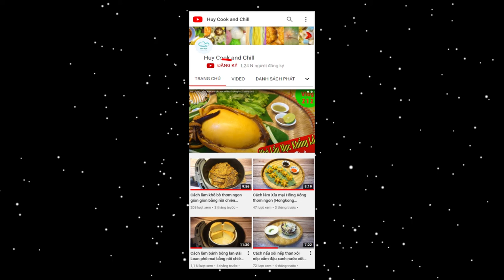Cách làm sữa chua vải thơm lừng bằng nồi chiên không dầu (lychee yogurt by air fryer)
Bữa giờ cũng giới thiệu cả nhà gần chục món sữa chua đủ loại nhưng để nói loại sữa chua nào mình ưng ý nhất thì đây. Chính là sữa chua vải siêu ngon, với vị chua béo của sữa tươi hòa cùng vị vải thơm lừng. Mix chung cực kỳ hợp luôn nhé. Bạn nào chưa thử thì làm ngay đi nhé. Bảo đảm ngon khó cưỡng luôn ah!

😃 Các bước thực hiện:
- Vải cắt hạt lựu nhỏ rồi cho vào nồi nấu cùng nước vải sữa tươi, sữa đặc đến khi tan thì tắt bếp để nguội khoảng 5 phút thì cho sữa chua cái vào khuấy nhẹ cho tan ra hết.
- Mở nồi chiên không dầu, xếp từng hủ thủy tinh vào rồi rót hỗn hợp sữa chua trên vào từng hủ.
- Set nhiệt 80 độ trong 5 phút. Sau đó giữ nguyên, không mở nắp nồi trong 8-10 tiếng tiếp theo.
- Sau thời gian trên thì lấy sữa chua ra cho vào tủ lạnh thêm 2-3 tiếng trước khi thưởng thức nhé!

2. Sữa tươi 2 bịch: 440ml
4. Sữa chua cái: 1 hộp